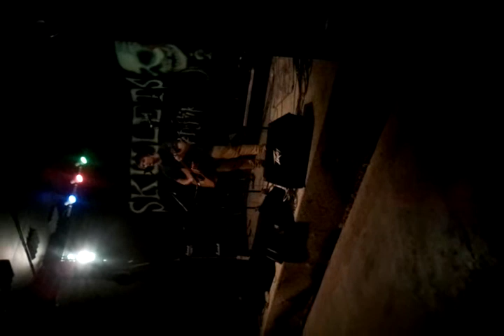Hayden at skullets